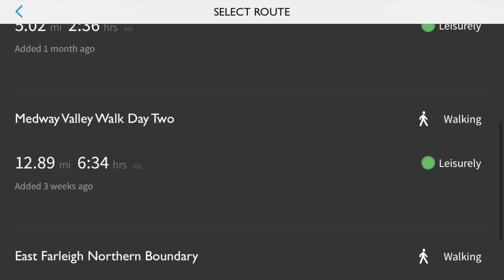Medway Valley Virtual Walk Part 6: Oak Weir to Tonbridge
This is the final part in a six part series documenting the complete route along the Medway Valley walk to help inspire and provide a good platform for your research or simply you can sit back and experience the walk from the comforts of your home.

This walk begins in Rochester and ends in Tonbridge, it is a 28.5 mile walk with good connections via public transport so if you're through hiking or walking sections at a time you can easily find the best way to complete this walk.

IDWA description:
A valley walk in west Kent, with interesting landscape, natural history and archaeology. It passes through a varied landscape of downland, woodland, orchards, hop gardens, meadows and farmland, lakes and marshland, unspoilt villages and historic towns. Links are made with the Greensand Way, North Downs Way, Saxon Shore Way and Wealdway.

To follow this route on a GPS system you can with this link using OS maps: